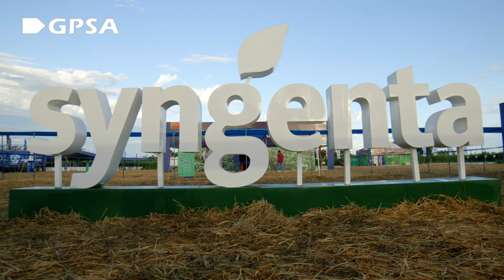GPSA - Expo Syngenta 2023